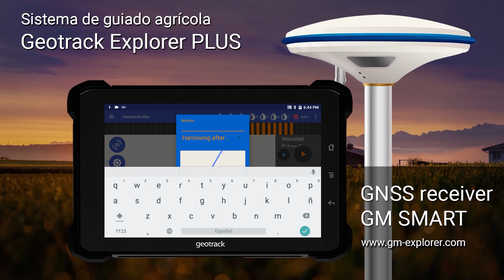Sistema de Guiado Agrícola. Geotrack Explorer Plus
Geotrack Explorer PLUS es una consola inteligente y multipropósito para trabajos de agricultura de precisión en pulverización, fertilización, siembra y cosecha.

- Gabinete de polímero de alta resistencia, robusto y resistente a golpes, agua y polvo (estanco grado IP67). Posee vidrio protector "gorilla glass" y esquineros de goma para protegerlo ante golpes o caídas. Tapas de goma en todos sus puertos de conexión para hacerlo totalmente estanco.

- De hasta 15 cm de precisión entre pasadas.

- Incluye Receptor GM SMART GNSS de alta precisión incorporado de 335 canales, de alta gama, GPS + GLONASS + GALILEO + BEIDOU + SBAS  (no paga servicio de corrección). Soporta para el desbloqueo de software al nivel de un receptor RTK de doble frecuencia. Capacidad para trabajar desde la red RTK de correcciones a una distancia de 50 km de la estación base con una precisión de 2 cm.

- Mapeo en tiempo real, 2D y 3D.

- Múltiples patrones de guiado, intercambiables a lo largo del trabajo.

- Avisos de desvío sonoros y visuales, en tiempo real. Incluye también barra de luces virtual.

- Almacenamiento del perímetro del lote, y cálculo de las hectáreas totales del mismo.

- Múltiples indicadores del trabajo en pantalla, incluyendo área cubierta, velocidad, área total del lote, % de avance del trabajo, etc.

- Almacenamiento de datos de forma automática. Permite exportar campos y trabajos al formato KML para visualizar en su PC

- Muy fácil de usar e instalar, no requiere servicio de colocación.

- Incluye soporte RAM (USA) vehicular ultra-robusto, apto para altas vibraciones y movimiento.

- Garantía 1 año y soporte técnico directo del fabricante.

Precios:

1. Conjunto profesional de navegación agrícola - 1325€.

2. Conjunto de navegador agrícola con tablet Samsung Tab A7 (8.7”) - 945€.

3. Aplicación móvil Geotrack con receptor GM SMART GNSS para tu teléfono o tablet - 760€.

4. Aplicación móvil Geotrack sin receptor GNSS para instalar en tu teléfono o tablet (si tienes tu propio receptor GNSS con Bluetooth, por ejemplo Leica mojo mini) - 235€.

El software Geotrack se paga una vez.  No hay cuota de suscripción.